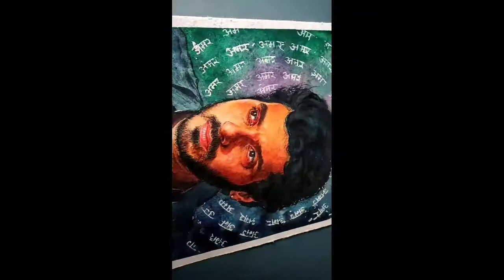portrait munna Bhaiya || what's app status || whatsapp sad status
hey friends 👋.